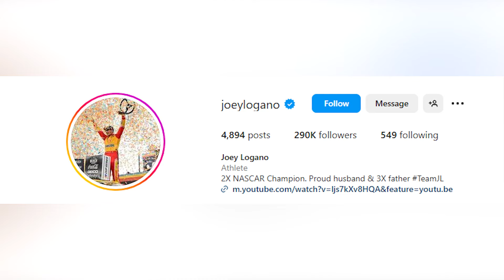Luxury Lifestyle of Joey Logano | NASCAR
What does it take to become a true NASCAR legend? Is it raw talent behind the wheel, a savvy business mind, or a heart for giving back to the community? Well, Joey Logano has all three in spades.